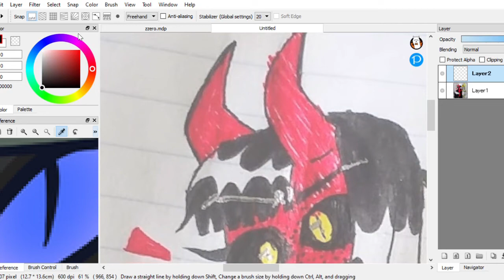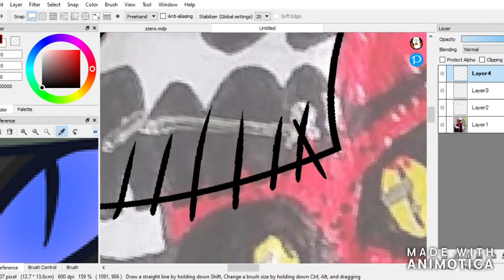GAY - Alex and Kiley - lots of love ❤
Alex is a demon and Kiley is an angel, (Shocking), but they're sent to earth to try and get Jaye to do what one wants. like the little angel and devil on your shoulders. My friend Rose is weird, and amazing. anyways, the angel and the demon are really gay for each other, but Kiley, (Angel), is "supposed to be perfect" and won't really reveal that she's gay for Alex, (demon). but on the other hand, Alex is super gay and will flaunt it.

songs:
I Do Adore - Mindy Gledhill
Favorite Liar - The Wrecks

FireAlpaca - took me about an hour.